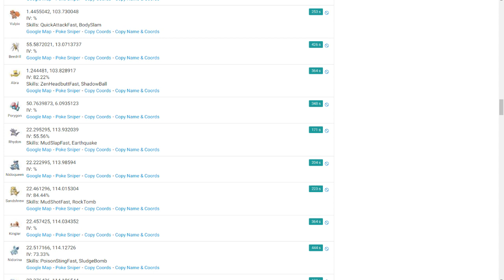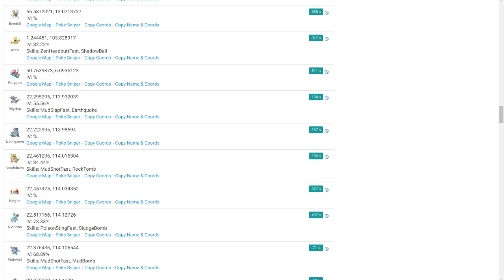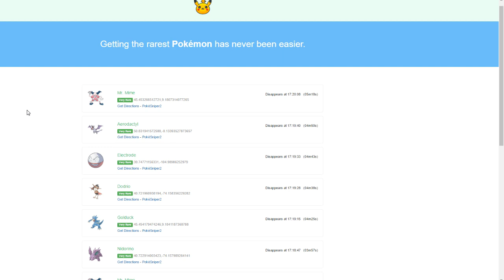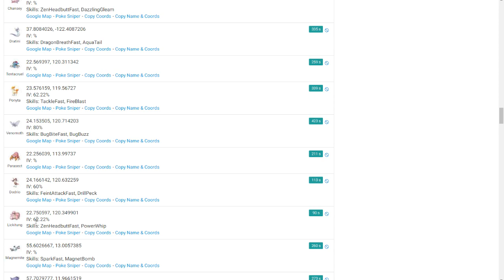TRES RADARES FUNCIONANDO AL 100% "RADAR POKEMON GO" NIANTIC LOCALIZAR A DITTO Y OTROS POKEMONS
TRES RADARES FUNCIONANDO AL 100% "RADAR POKEMON GO" NIANTIC  LOCALIZAR A DITTO Y OTROS POKEMONES
► CODIGO PARA OBTENER 50 PUNTOS GRATIS: faftcmqq

CUENTAS BARATAS DE POKEMON GO

RADARES POKEMON GO

* ID PS3 GTA V: lapopo1980
* ID PS4 GTA 5 IBAUER_OFICIAL

Paranoiagamers

***CREWS***

*** VIDEOS RECOMENDADOS ***

POKEMON GO: NIDO PIKACHU EL MEJOR NIDO PIKACHU (usa) CAZANDO PIKACHUS Y OTROS POKEMONS BAUER GAMES

NUEVO NIDO PIKACHU EN LONDRES, COORDENADAS EN LA DESCRIPCION POKEMON GO. 21 Agosto 2016

F1 FORMULA 1 GP BELGICA 2016 AGOSTO Circuito Spa Francorchamps  L  Hamilton BAUER GAMES